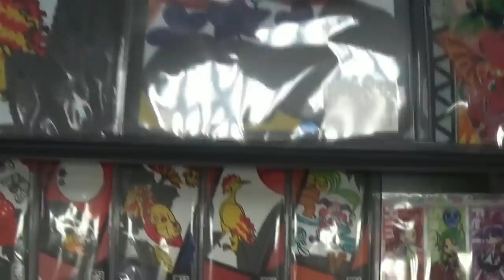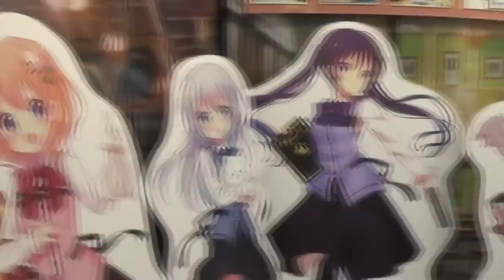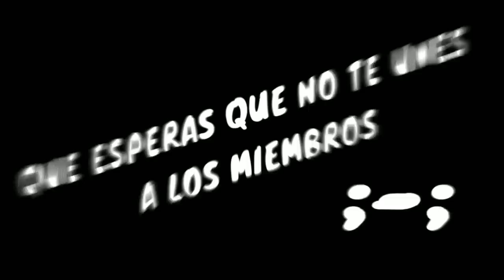⚡ NACIÓ SIN PODERES Y ES EL HEROE MAS FUERTE DEL MUNDO! | BOKU NO HERO ACADEMIA | RESUMEN COMPLETO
Este es el resumen de BOKU NO HERO ACADEMIA
🧐Aqui podrás comprar mercancía de anime a buenos precios:
▶Editor del video👉
😏FORMAS DE GANAR Saludos!! 👇
CREDITOS:
🌟Boku No Hero Academia [Resumen] (Temporadas 1; 2; 3; 4 y 5) My Hero Academia
🔷 Boku No Hero Academia | Resumen en 10 Minutos (más o menos)
🔔 Boku No Hero TEMPORADA 1 | RESUMEN ANIME en 10 MIN
🟢My Hero Academia TEMPORADA 1, 2, 3, 4, 5 Y LAS 3 PELÍCULAS | RESUMEN en 1 Hora
🔔El Heroe MÁS PODEROSO DEL MUNDO le da sus poderes a UN NIÑO! //El Anime Resumido Parte 2